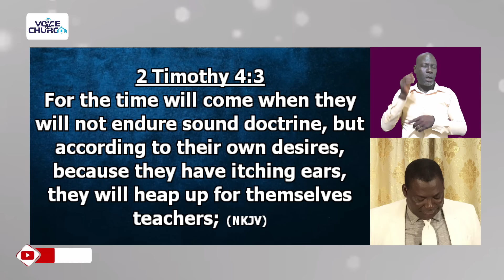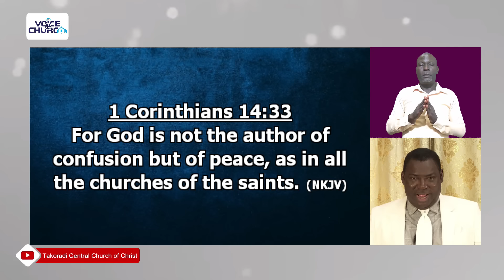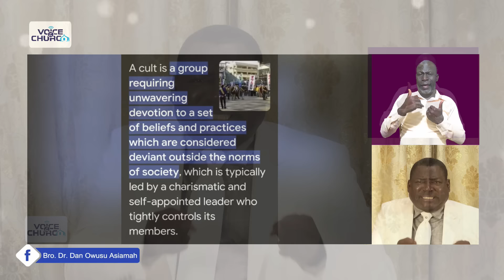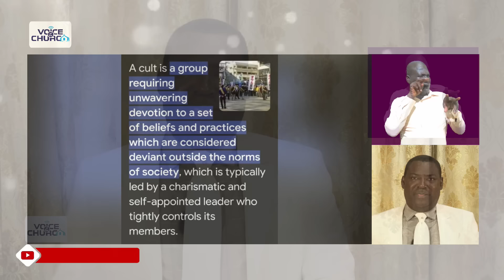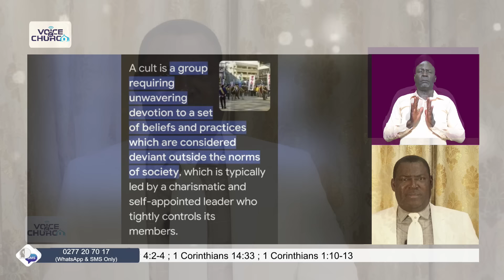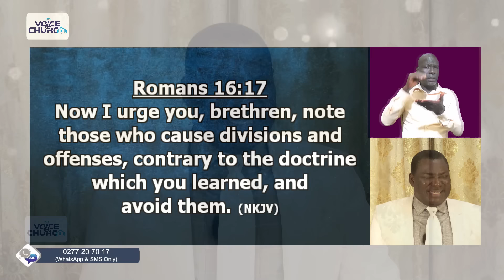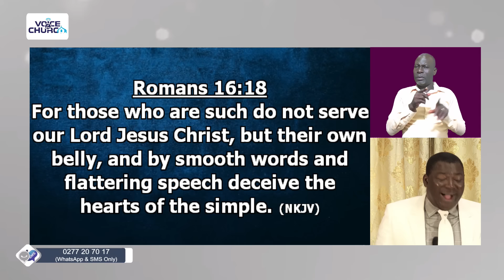"Beware Of Cultism - Episode 1" - Bro. Dr. Dan Owusu Asiamah (01/09/24)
"Beware Of Cultism - Episode 1"